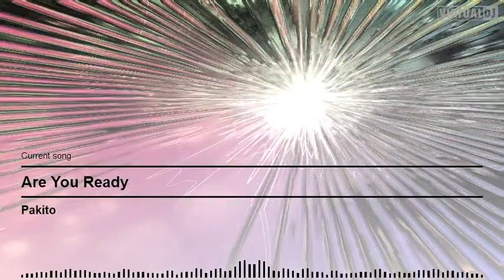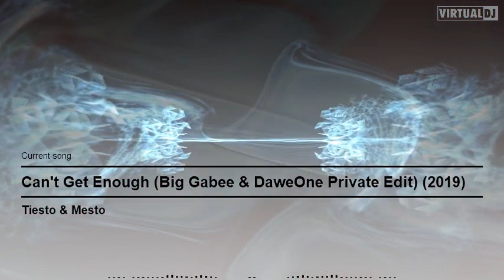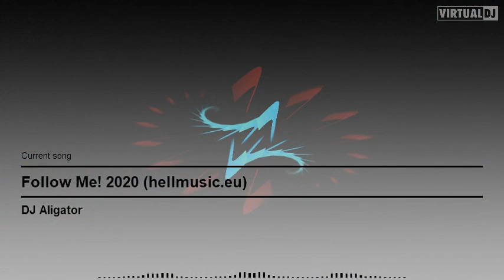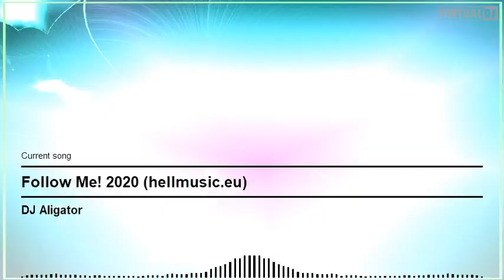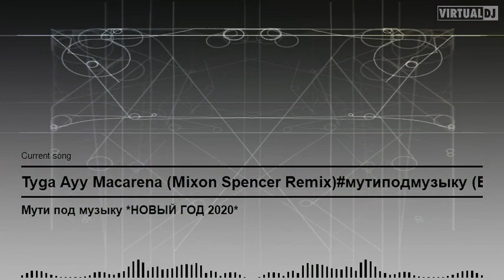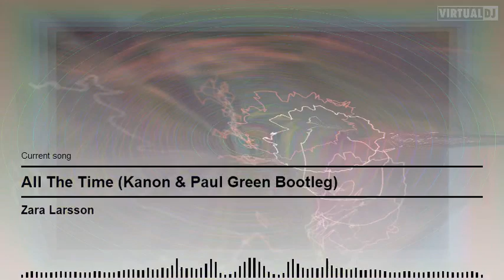Club mix 2